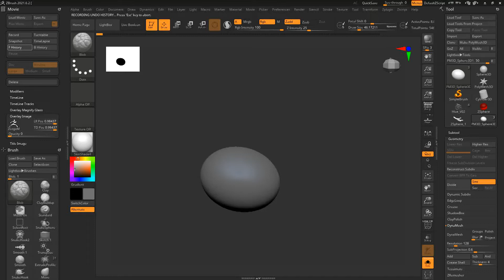Tutorial-CancelCell/Tumor cell Sculpting Zbrush-Speedsculpting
Cancer cell sculpting tutorial in zbrush

OR

Get all interesting tutorials, 3d models etc all at one place:
login for free  student and enjoy tutorials.